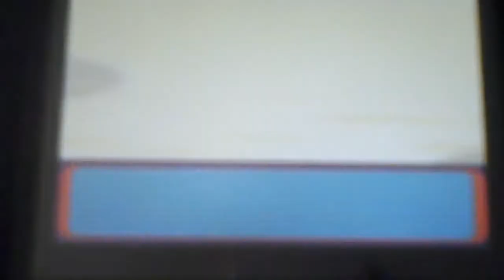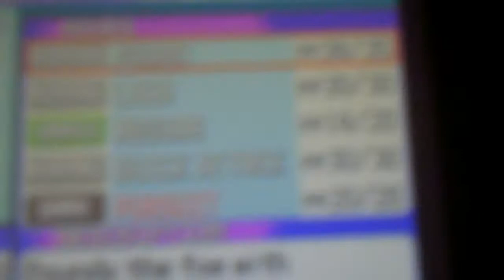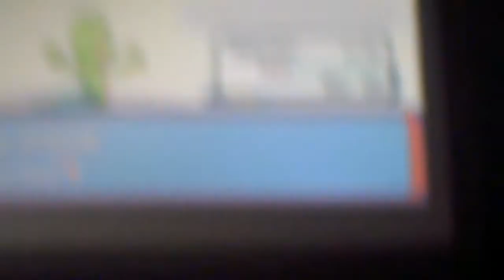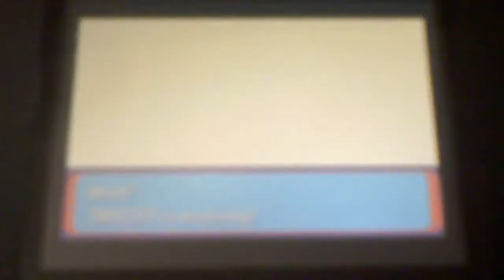Emerald Boss Battles: Roxanne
This is the first of my boss battles of Emerald. Enjoy  Note: Next time I will try to hld the camera still.